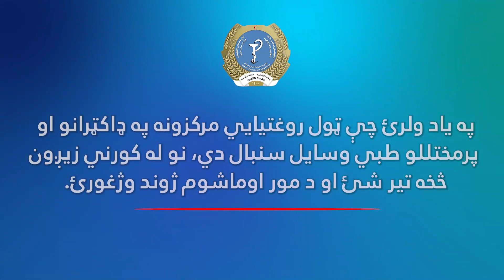The Importance of Giving Birth in Health Centers for a Healthy Family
اهمیت ولادت در مراکز صحی برای سلامتی تمام اعضای فامیل
د مور او ماشوم لپاره د زیږون وروسته صحي پاملرنې اهمیت